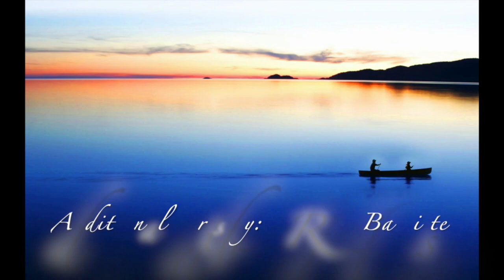Twilight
Edmonton, Alberta woodwind group 'Northwinds' plays 'Twilight' by Herman Beeftink (additional parts added by R H Baptiste)